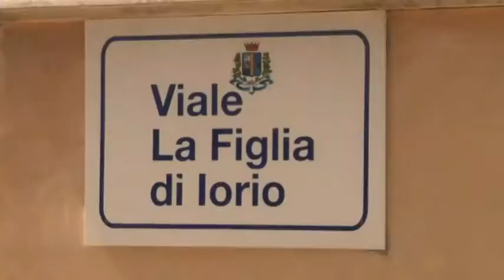Associazioni in campo per difendere i villini storici di Pescara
Dopo l'abbattimento del primo villino storico nella zona di Pescara sud, le Associazioni impegnate nella difesa del patrimonio architettonico – identitario della pineta dannunziana hanno temuto questa mattina un sit-in, con conferenza stampa, per illustrare le azioni legali in atto e per continuare a chiedere al Comune ed alla Soprintendenza, di attivare gli strumenti di salvaguardia della